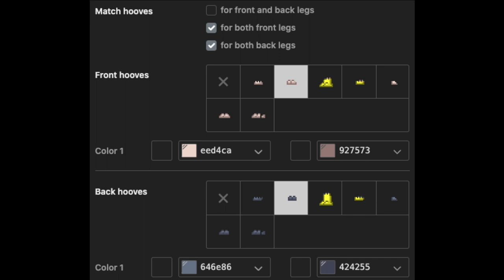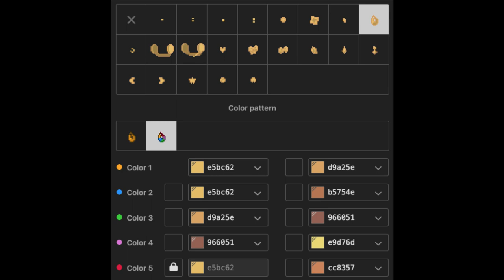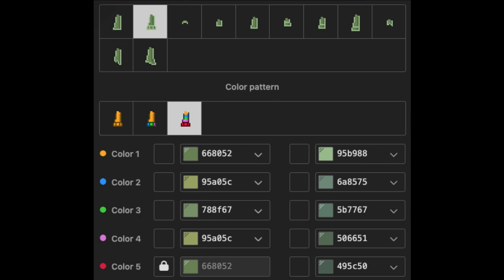🤞) Tweek Tweak SOUTH PARK : [ pony town skin ]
Lo-Fi hip hop beat _ City nigh

╰. ━━. ━━. ━━. ━━. ━━. ━━. ━━ ・˖˚˳. 🤟 Xiao Yun ꒱